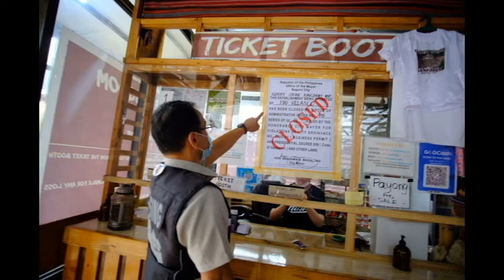IGOROT STONE KINGDOM CLOSED baguiocityphilippines baguiovlogs ..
Baguio City Public Information Office
2h  ·
IGOROT STONE KINGDOM CLOSED
City government offices led by the City Permits and Licensing Division serves the closure order to the management of the Igorot Stone Kingdom today, 9 November 2022.

Mayor Benjamin Magalong ordered the padlocking of the popular tourist spot for failing to comply with the permit requirements and due to safety issues following questions on the structural stability of the constructions. - APR

PHOTO CREDITS to Baguio Public INFORMATION OFFICE